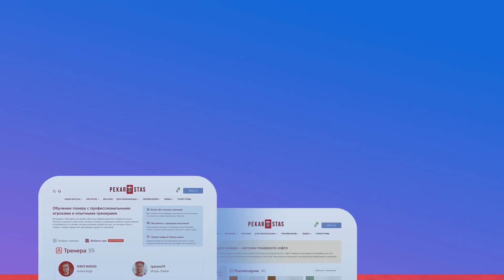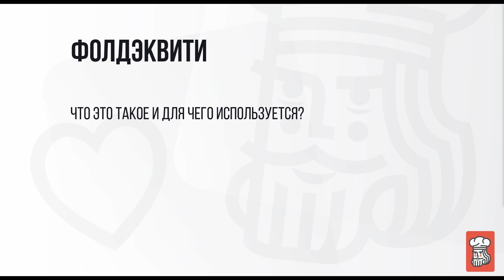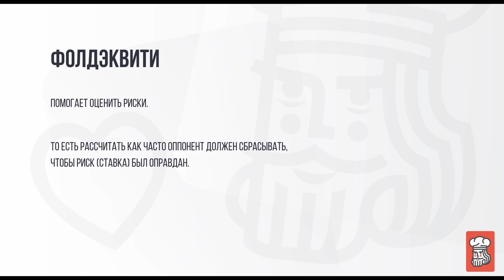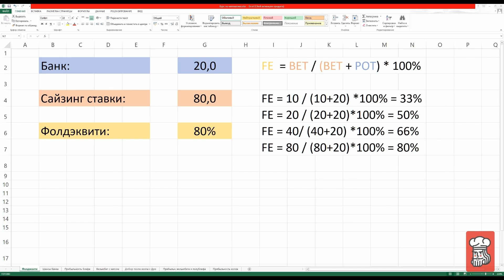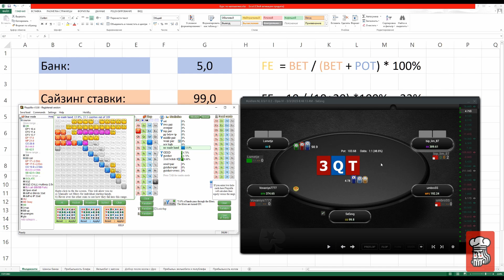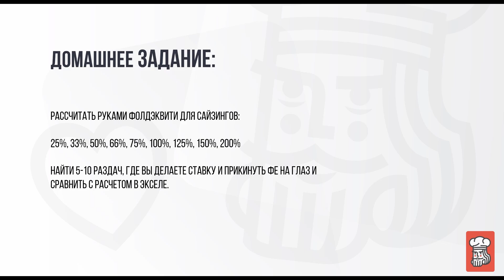Фолд эквити в покере - Курс «Продвинутая математика покера» / Эпизод #1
В первой части комплексного курса по математике покера речь пойдет о том, что такое фолд эквити и для чего используется. Автор объяснит особенности применения фолд эквити в покере и расскажет как использовать формулу для его расчета.

Курс подготовлен крепким регуляром лимитов NL100-NL200 под ником «SeEevg».